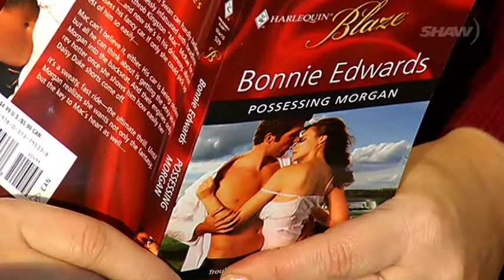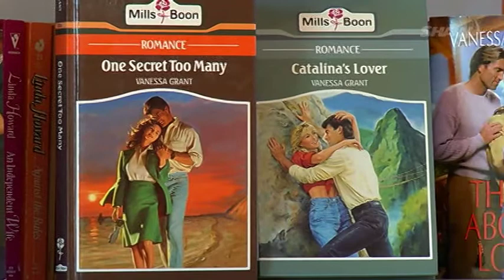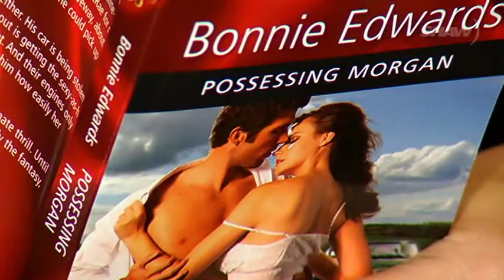Romance Novelists - Shaw TV Nanaimo Channel 4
We find out why a couple of local authors of romance started writing for this genre and why they enjoy it.